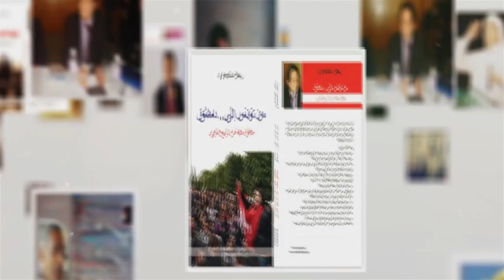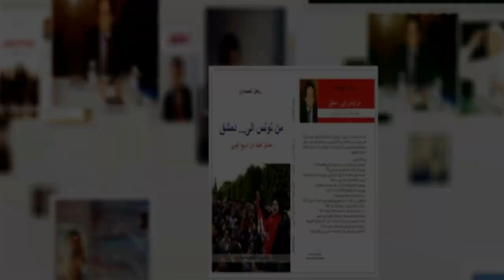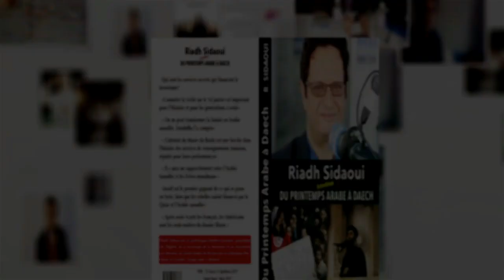Riadh Sidaoui: Gabon, Niger, Afrique et la France: Dossiers secrets des coup-d'état annoncés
Entretien le 1 septembre 2023

 ​​​​بقية الفيديوهات في قناتي على اليوتوب